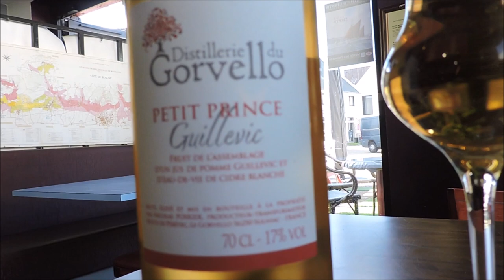Veau Marengo par Jean Luc Larvoir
A Sainte-Anne d'Auray mais pas que, Jean-Luc Larvoir est une référence sur le plan gastronomique.
Le 20 septembre 1996, lors de la visite du Pape Jean-Paul II, Jean-Luc Larvoir avait d'ailleurs été choisi par le Vatican pour confectionner le repas pontifical.
Aujourd'hui, avec son Veau Marengo, Jean-Luc Larvoir m'a régalé comme un Pape...!